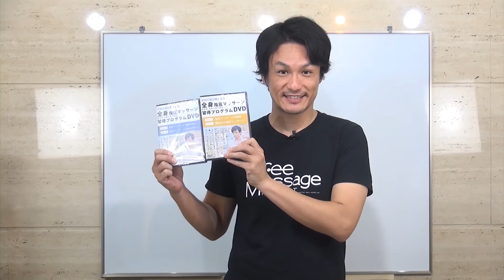極度の腰痛を感じた場合どのように対処すれば良いですか？